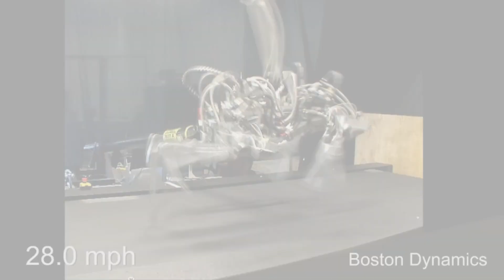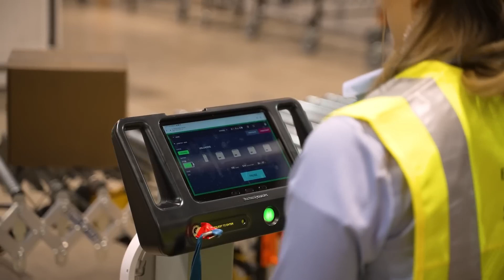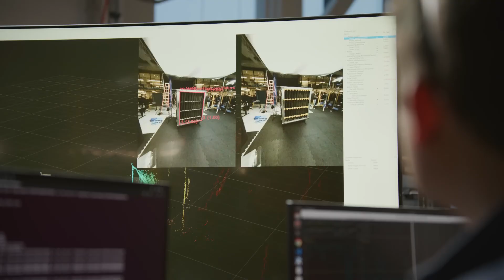Boston Dynamics Most Advanced Robot – From Big Dog to Atlas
From the roaring BigDog of 2005 to the jaw-dropping parkour of Atlas in 2025, Boston Dynamics has spent over three decades redefining robotics. In this 30-minute deep dive, we’ll explore every single robot they’ve ever built — their origins, groundbreaking designs, real-world uses, and what the future holds.

Boston Dynamics isn’t just another robotics company — it’s the gold standard in motion, perception, and control. While other nations, including China, are investing billions into humanoids, none have matched the natural movement and agility we see in Atlas.

📌 Along the way, you’ll see rare footage, learn the backstory of each machine, and answer the big question: Are we ready for a world where robots move, think, and work like us?

📍 CHAPTERS:
0:00 – Intro: Why Boston Dynamics Leads the World in Robotics
0:50 – The Origin Story (1992)
1:32 – BigDog (2005)
2:24 – LS3 / AlphaDog (2012)
2:57 – Cheetah (2012)
3:16 – WildCat (2013)
3:39 – PETMAN (2011)
4:07 – Spot (2017)
4:50 – Handle (2017)
5:13 – Stretch (2021)
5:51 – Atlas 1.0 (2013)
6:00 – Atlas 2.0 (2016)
6:27 – New Atlas (2024)
7:11 – Legacy & The Future of Boston Dynamics